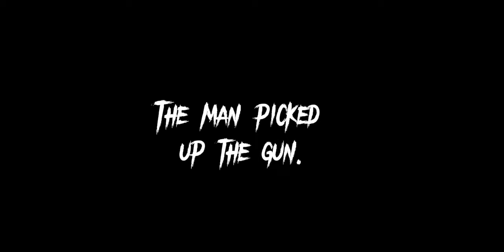melon playground| Who is the killer? ep.1